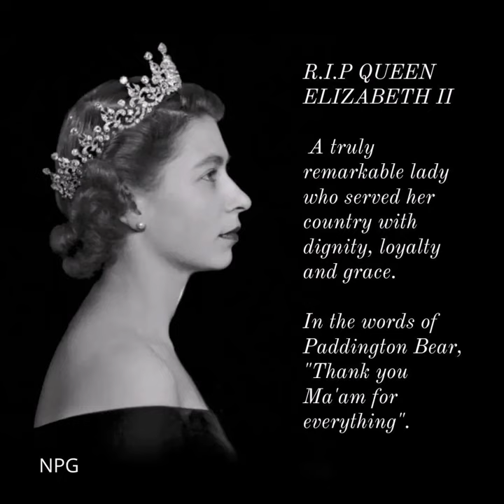Rest in peace Queen Elizabeth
Photos of the queen through her life